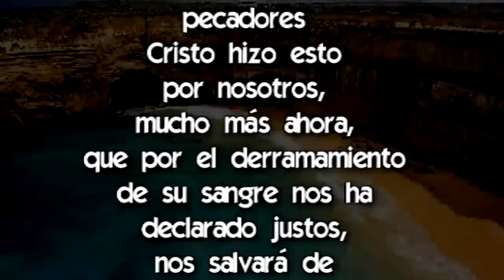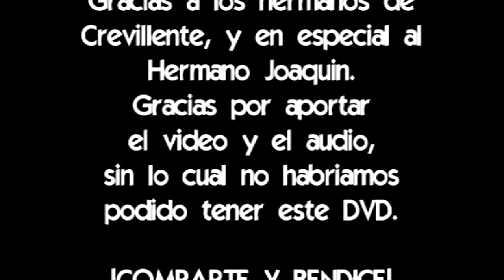Jesús Hijo Del Titi - Predicación - Mefi-Boset - Parte 4 de 4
Predicación Del Jesús, un hermano muy especial. Hijo del que fue responsable de la obra en España, nuestro muy querido, Hermano Titi.
En esta ocasión predica en la Iglesia De Crevillente